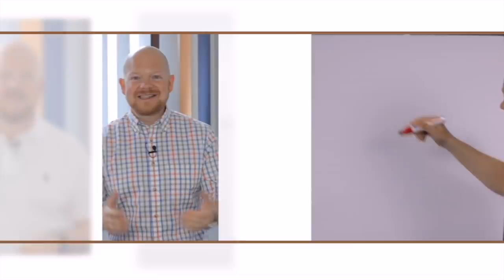Die 1001 reichsten Deutschen 2018 💰